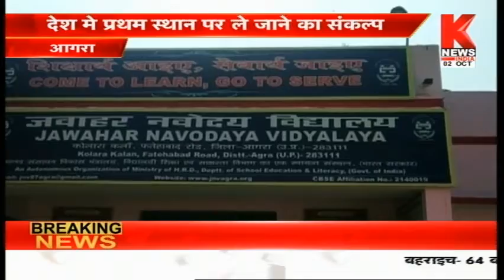Agra : जवाहर नवोदय विद्यालय का हो रहा कायाकल्प || Knews